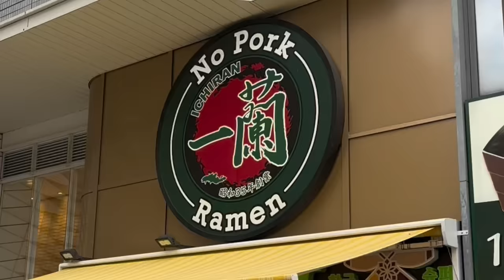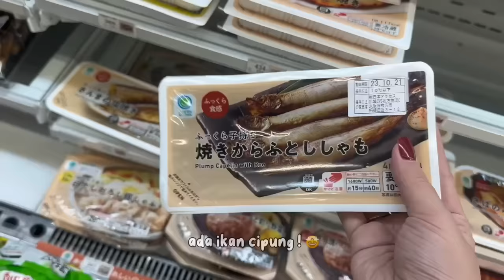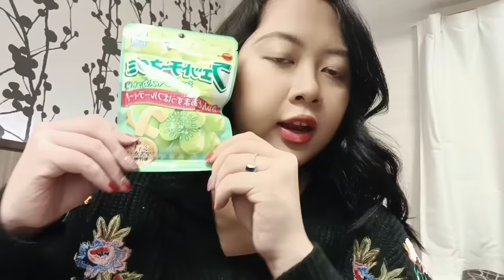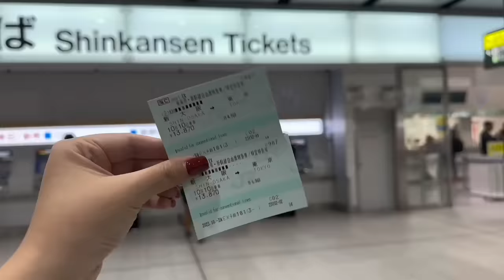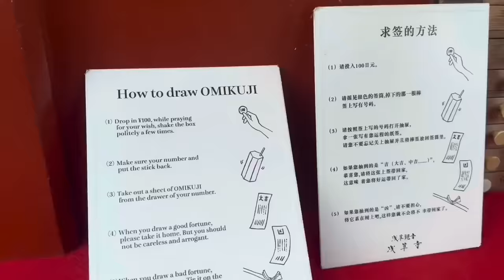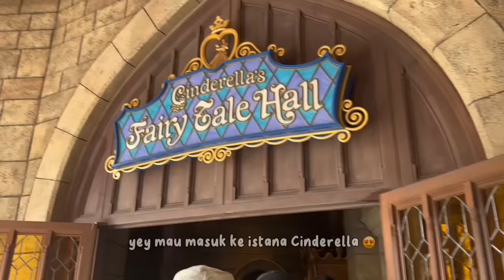VLOG JEPANG ! MUKBANG, KE DISNEYLAND, FUJI, SERU BANGET !! | Klara Tania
Hai salam kenal, aku Klara Tania. Di video kali ini, aku mau ajakin kalian buat ikut jalan jalan ke Jepang ! Seru banget guyssss, aku ke Osaka, ke Dotonbori Street ngeliat Glico Sign yang iconic. Terus ke Kyoto, ke Fushimi Inari, Arashimaya Bamboo Forest. Ke Tokyo juga pastinya, ke area Asakusa, Shibuya, dan seru banget karna ke Disneyland dan ke area Gunung Fuji ! Pastinya aku juga kulineran, mukbang, nyobain cemilan cemilan Jepang hehe. Sebetulnya banyak yang ga ke video sih karna aku mager ngevlog kalo lagi liburan... WKWK tapi aku udah berusaha guys !!! makanya plis ditonton ya biar aku semangat nanti ngevlog lagiiiiii hehehehehe

NEXT JALAN JALAN KE MANA LAGI YAAAA ?

BTW, tonton juga yuk vlog aku di Malaysia kemarin waktu bareng Meissie, Jessica, Cici Korea, Vilmei
udah nonton belum gaessss ?

Jangan nonton sendirian, ajakin juga temen dan keluarga kalian, okeee ?